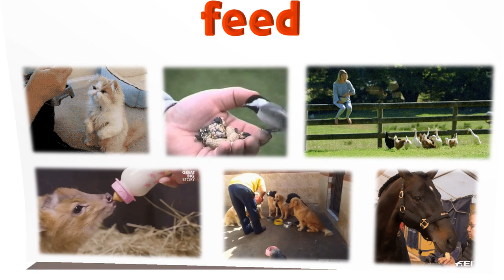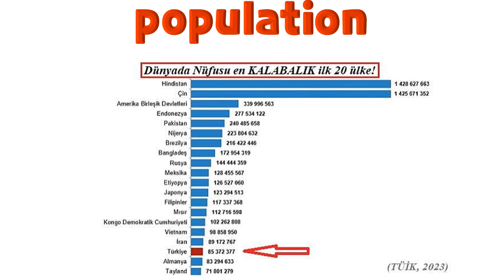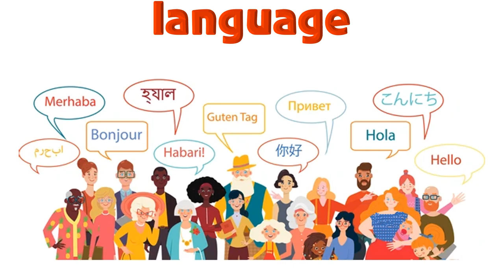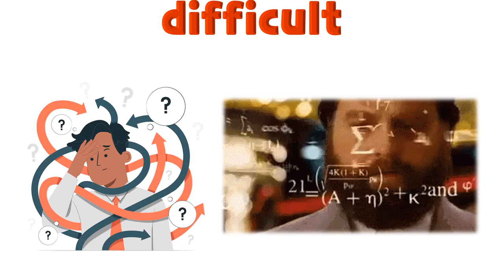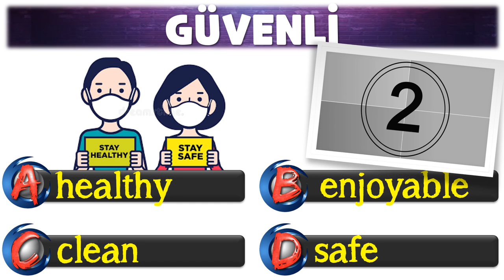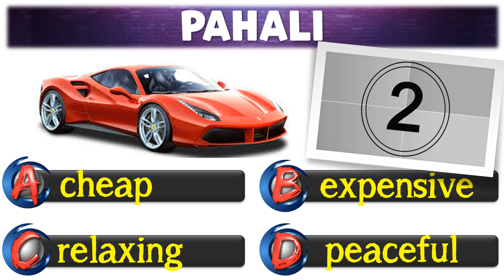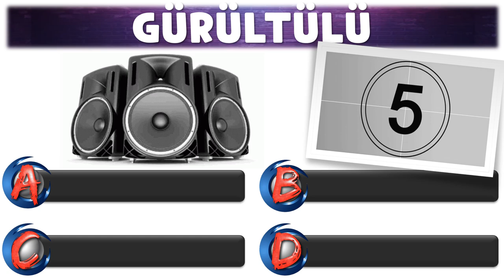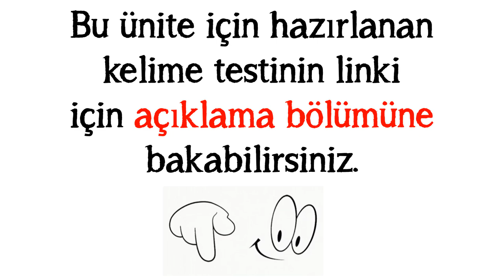6. SINIF İNGİLİZCE DERSİ 3. ÜNİTE DOWNTOWN [ÖNEMLİ KELİMELER & ANLAMLARI] [OKUNUŞLARI] [TEST]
6. SINIF İNGİLİZCE DERSİ 3. ÜNİTE DOWNTOWN [ÖNEMLİ KELİMELER & ANLAMLARI] [OKUNUŞLARI] [TEST]

6. Sınıf İngilizce dersi 3. ünitede geçen en önemli kelime ve kavramları anlamları ve okunuşlarıyla sizler için hazırladık. Görsellerle desteklenmiş kelime ezberi her zaman daha kalıcı ve eğlencelidir. Amacımız sıkılmadan kelimeleri ezberlemeniz. Videonun son bölümünde test bölümü yer almaktadır. Derslerinizde ve hayatınızda başarılar dileriz.